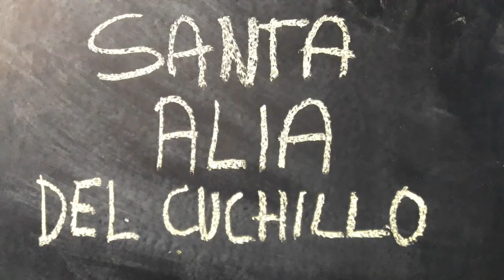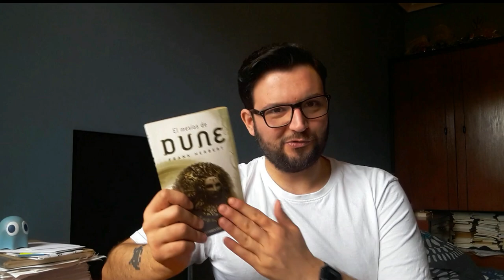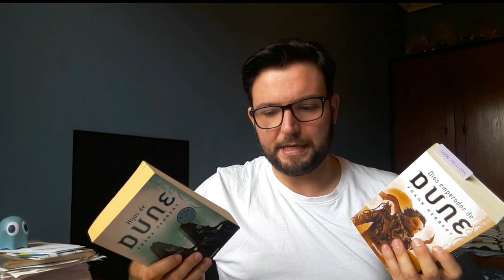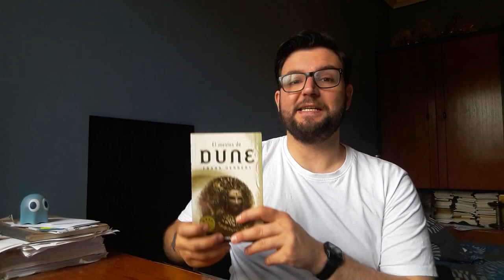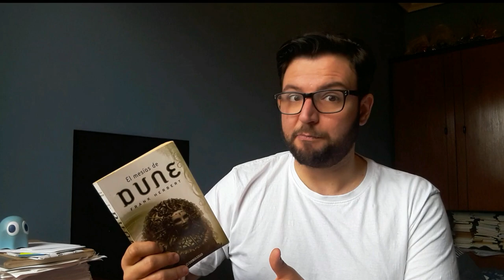DUNE PLUS - Santa Alia del Cuchillo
.: Frank Klepacki - Only the Strongest (Dune 2 ost)
.: Frank Klepacki - Spice Melange (Dune 2 ost)